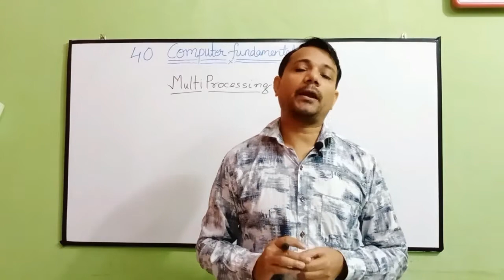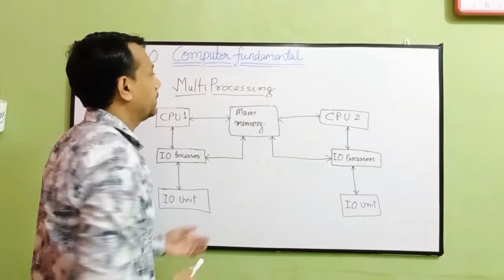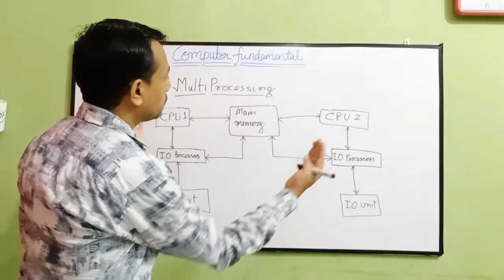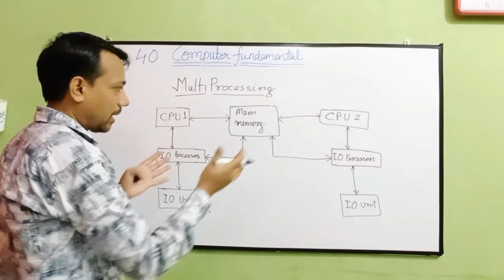What is Multi Processing || Multi Processing video in hindi.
Multi Processing video in hindi.What is Multi Processing.
Here in multi processing we use two or more then two cpu which may share common or separated main memory for any program.
The concept of multi processing comes from concept of multiprogramming.

All important Computer Fundamental Topics Links.